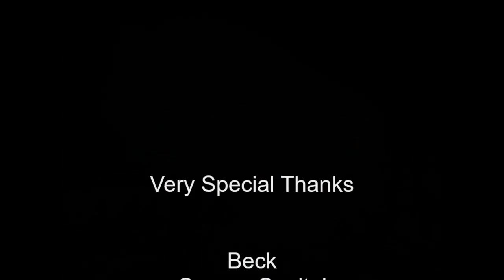Beck / Corona Capital 2024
Parte de la presentación de Beck en el Corona Capital ...

Impresionante !

Me declaro Fan